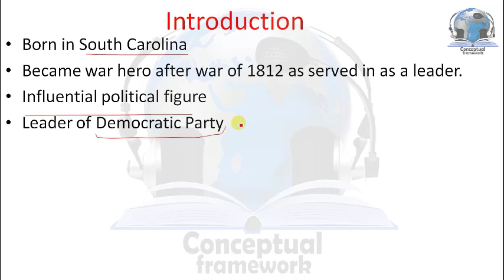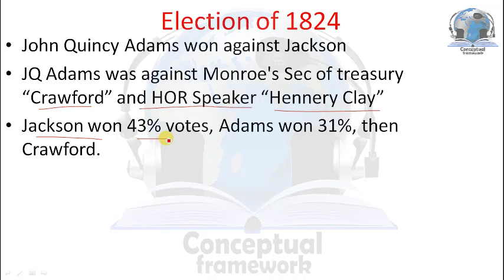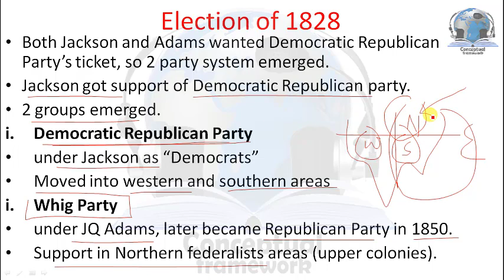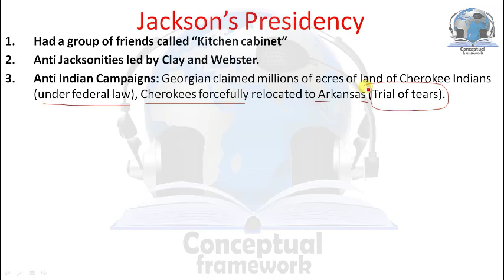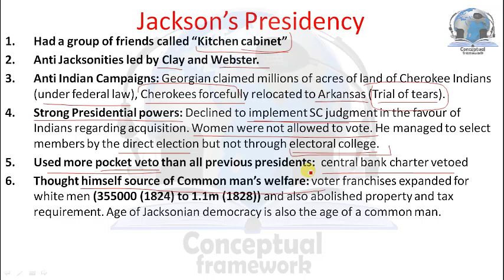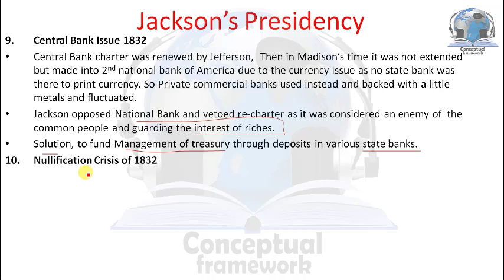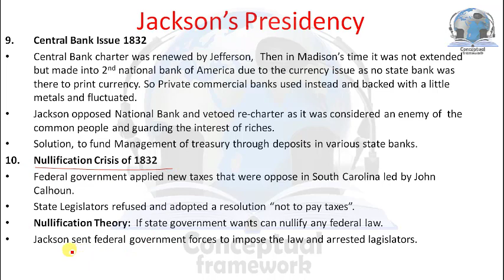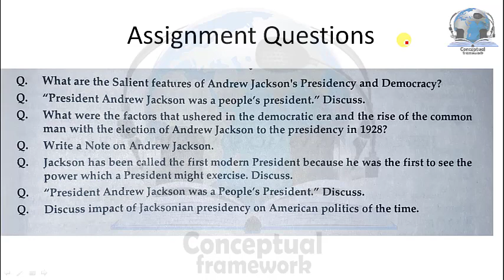Andrew Jackson - 7th President of USA - Expansion of USA 1829 - 1837 | Bilal Concepts | HINDI/URDU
Regards Muhammad Mohsin Bilal